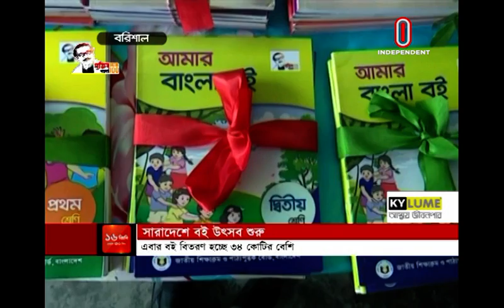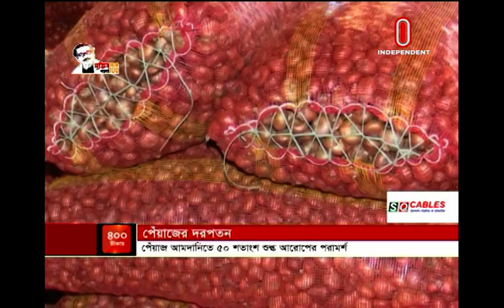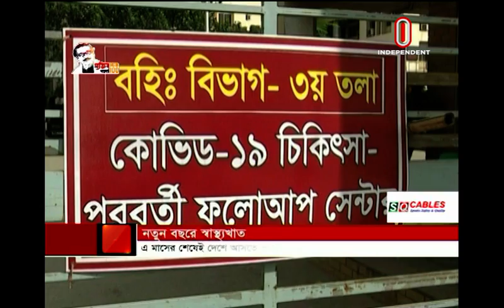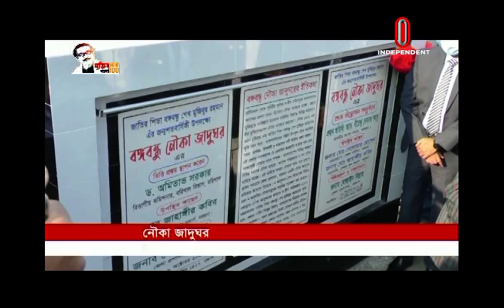News AT 04 PM || সমগ্র বাংলাদেশ || [ 01 January 2021 ]